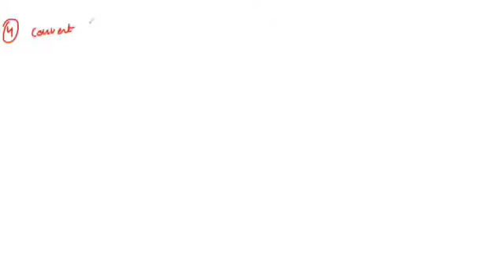Class-6th Maths Full Explanation of Percentage by Samuel Sir (8/09/2021)